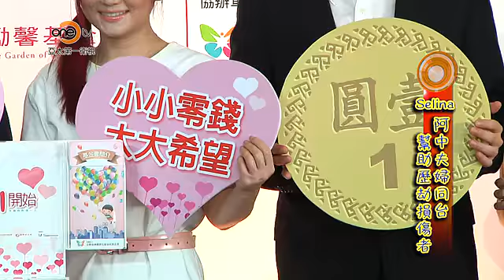OneTV第一娛樂 Selina夫婦首度同台 幫助顔面損傷者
Selina與老公張承中首度同台，出席公益活動，呼籲民眾捐零錢幫助經歷火劫及其他顔面損傷者。歷經燒傷意外浴火重生的她提到過去心中百感交集，"這一路能得到社會大眾的幫助是我的福氣，也是讓自己重新站起來的力量"，因此更積極地回饋社會。